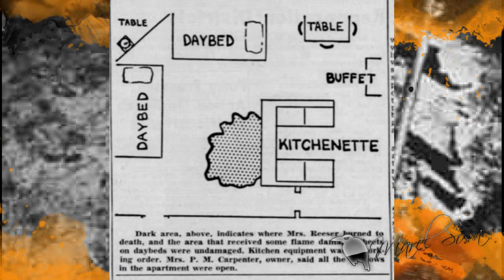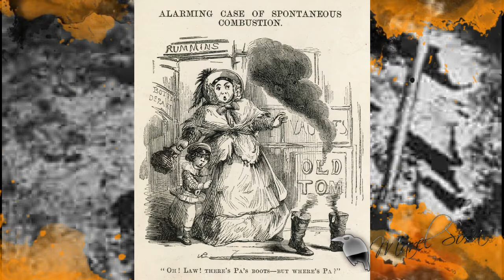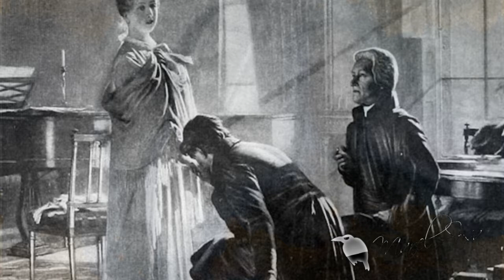🔥 COMBUSTIÓN ESPONTÁNEA 🔥 es 'algo' que aún no tiene explicación pero veamos los siguientes casos🔥